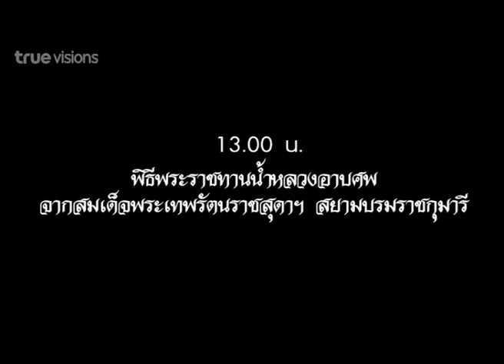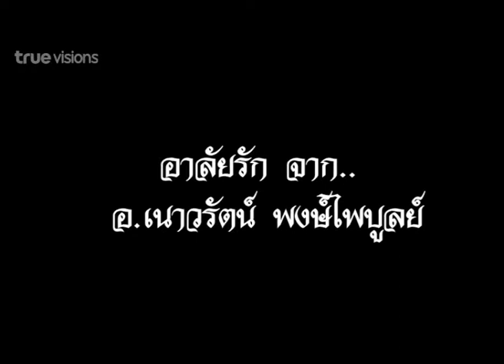Room Service News | 04-09-2557 (1/3)